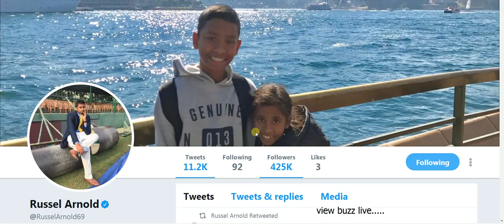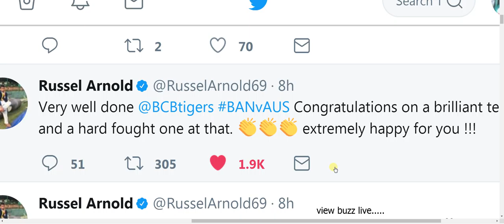বাংলাদেশের জয়ের পর রাসেল আর্নল্ড এর সেই inspiring টুইট !!!!!!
special tweet when Bangladesh win 1 st test match 2017